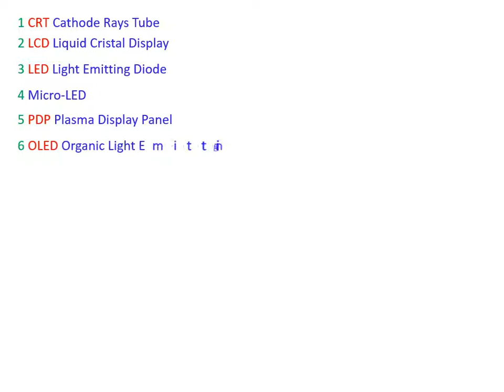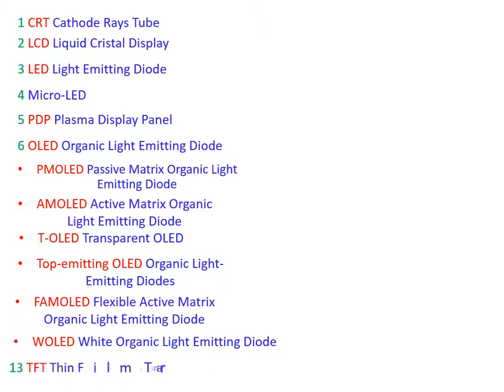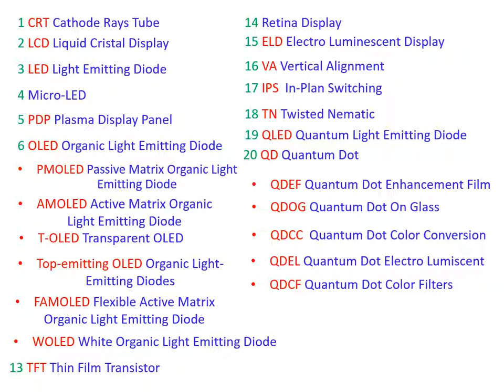Types of Screen Displays Computer Technology (Master Mind Nation) Output Devices Type of Display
Types of Screen Display Computer Technology (Master Mind Nation)

types of screen display,
all types of screen display,
screen display,
types of displays,
computer technology,
master mind nation,
types of display in English,
how much type of screen display,
what you think about screen display,
display types,
types display,
type of screen display,
type display,
types of screen displays,
type of displays,
display types,
displays types,
all types of displays,

screen display problem pc
screen display test
 screen display color settings
screen display check
screen display line problem

types of screen in mobile

1 CRT Cathode Rays Tube, 2 LCD Liquid Cristal Display, 3 LED Light Emitting Diode, 4 Micro-LED, 5 PDP Plasma Display Panel, 6 OLED Organic Light Emitting Diode, PMOLED Passive Matrix Organic Light Emitting Diode, AMOLED Active Matrix Organic Light Emitting Diode, T-OLED Transparent OLED, Top-emitting OLED Organic Light-Emitting Diodes, FAMOLED Flexible Active Matrix Organic Light Emitting Diode, WOLED White Organic Light Emitting Diode, 13 TFT Thin Film Transistor, 14 Retina Display, 15 ELD Electro Luminescent Display, 16 VA Vertical Alignment, 17 IPS  In-Plan Switching, 18 TN Twisted Nematic, 19 QLED Quantum Light Emitting Diode, 20 QD Quantum Dot, QDEF Quantum Dot Enhancement Film, QDOG Quantum Dot On Glass, QDCC  Quantum Dot Color Conversion, QDEL Quantum Dot Electro Lumiscent, QDCF Quantum Dot Color Filters, 26 FED Field Emission Display, 27 Monochrome Display